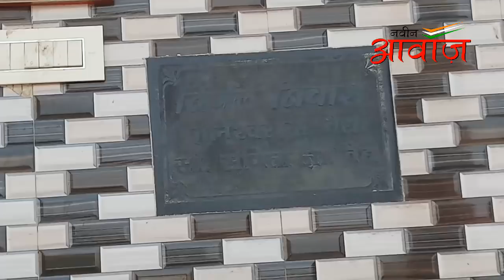Z.P. school कान्द्री Repairing में J E पांडेय की भारी लापरवाही ।। जनता त्रस्त,नेता मस्त.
D.p.d.c. और SSA निधि का इस तरह किया गया उपयोग ,
जनता त्रस्त, नेता मस्त